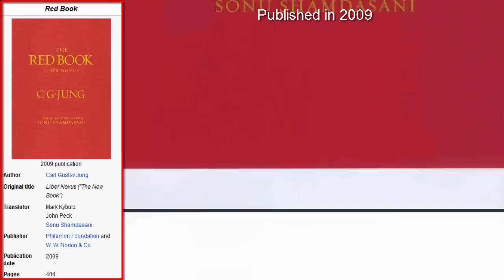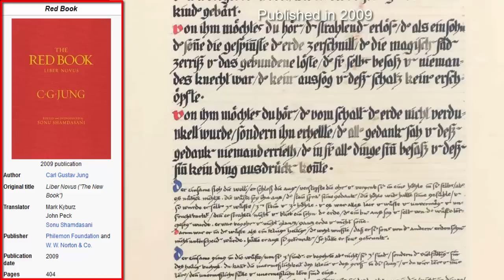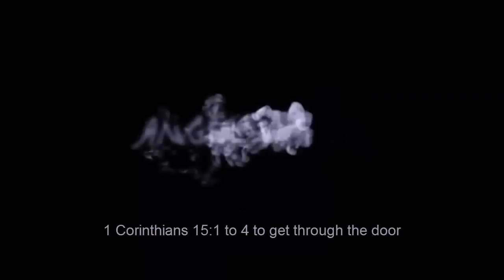The Shining and the Red Book